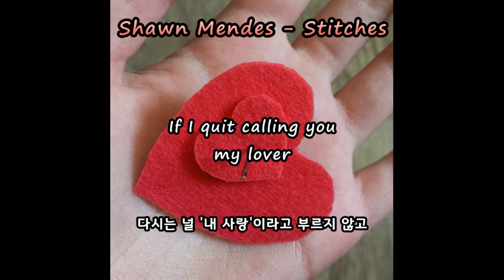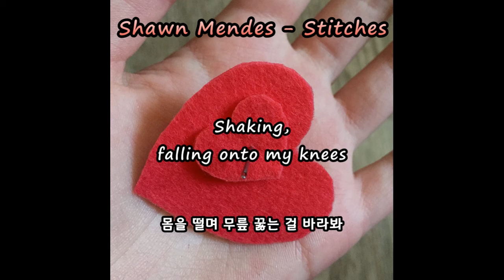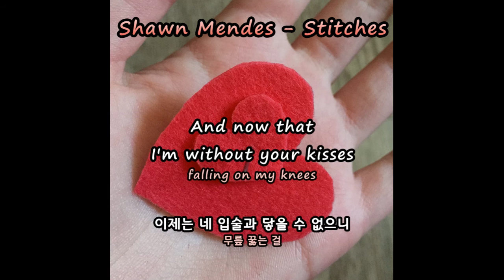[가사 번역] 혼자서 이 상처를 꿰매야 해. | Shawn Mendes - Stitches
※ 배경 자료 출처: 제가 직접 찍은 사진이에요. 제 손바닥입니다.

Shawn Mendes (션 멘데스, 숀 멘데스) - Stitches

상처를 딛고 일어나면 언젠가는 반드시 진짜 사랑을 만날 수 있을 거예요.
이 노래는 사실... 그냥 제 휴대폰 사진첩에 너무 찰떡인 사진이 있어서 번역해야겠다고 생각했어요!
근데 왜 또 Translation by라고 써 놨냐... 몰라, 그냥 냅둘래요. ㅠㅠ